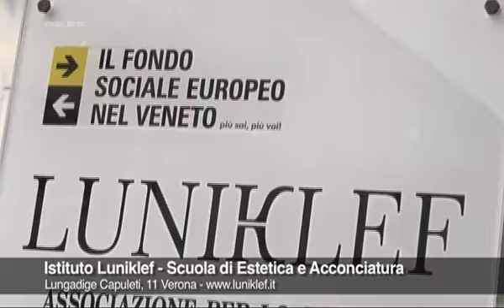Istituto Luniklef - Inaugurazione Nuova Sede